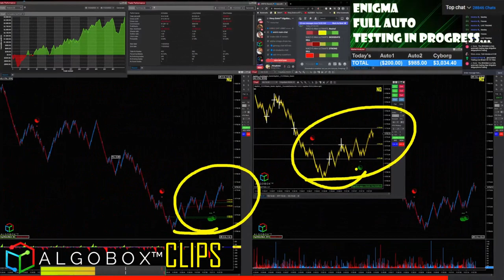Professional Futures Day Trader Makes $3K Profit On Livestream Using ALGOBOX PRO TRADING SOFTWARE